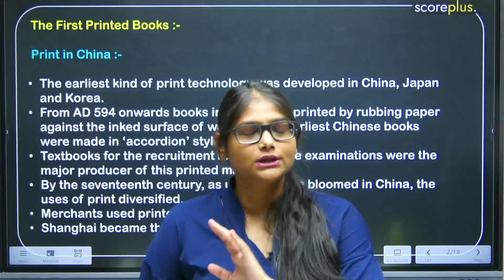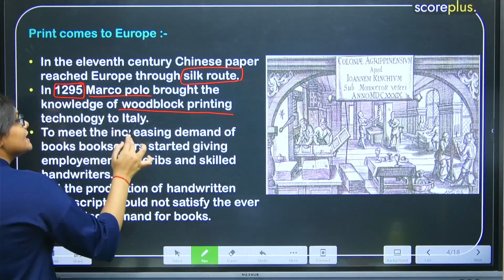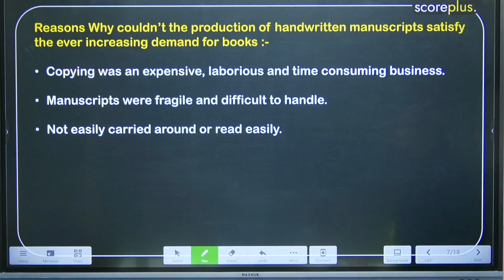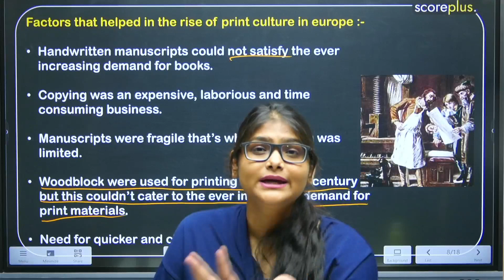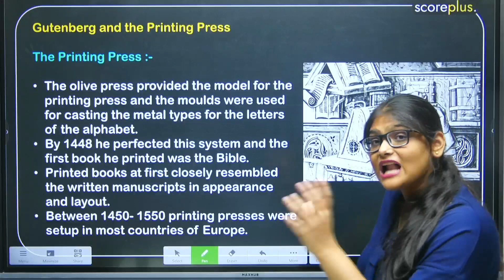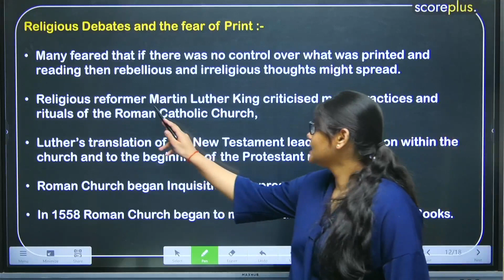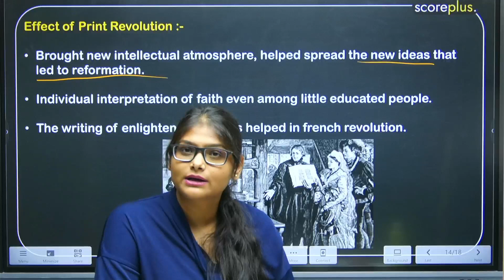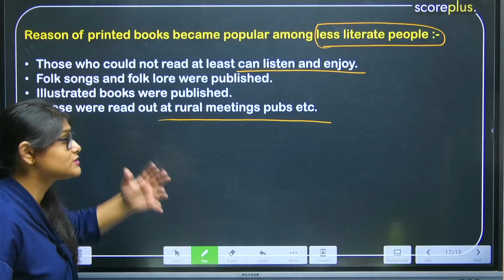Class 10th History | Chapter 5 | Print Culture and The Modern World Part 1 | Niharika ma'am